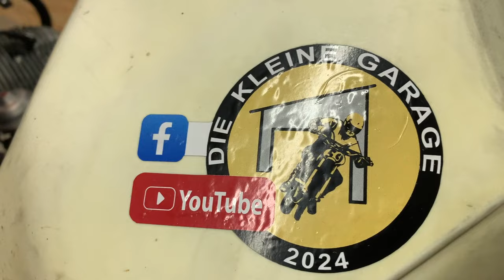BMW R80 G/S Lack und Glanz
Wie eine BMW R80 G/S nach fünf Jahren ihre Bestimmung und Wandlungsfähigkeit bekommen hat.